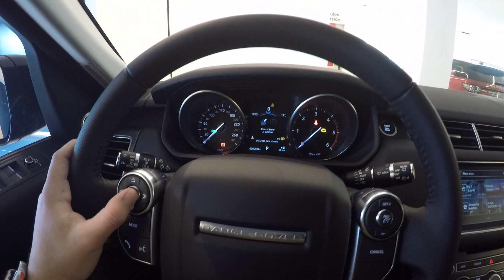RANGE ROVER SPORT '16 TDV6 SE || Exterior & Interior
--- ESPAÑOL

Somos concesionario JAGUAR - LAND ROVER en Asturias, España. En nuestro canal, encontrarás todo el contenido posible de ambas marcas, distribuido en los siguientes tipos de vídeo:

- EXTERIOR & INTERIOR: vídeos NO hablados de menos de 5 minutos de duración, donde mostramos lo básico de cada modelo.

- REVIEW: hablaremos y os enseñaremos con detalle los aspectos más importantes del exterior e interior de cada vehículo, equipamiento, precios, datos técnicos, ...

- FULL REVIEW: te enseñamos TODO del vehículo. Basadas en las REVIEW, añadiremos además prueba de conducción, y os hablaremos de comportamiento, consumos, prestaciones, ...

- ESCENAS DE CONDUCCIÓN: nos ponemos al volante de cada coche, con varias escenas, vista cenital del vehículo, vista del conductor y pasajero y exteriores. Incluye algunas escenas Off-Road en los modelos que podamos.

-TECNOLOGÍA: te explicamos en detalle cómo funciona el sistema multimedia, o algunos gadgets que tenga el coche

- OTROS, como el 0-100/120 Km/h, el sonido del motor y sus escapes, ...

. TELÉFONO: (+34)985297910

--- ENGLISH

. VIDEO CONTENT/min .

We are JAGUAR - LAND ROVER Dealer / Showroom in Asturias, Spain. In our channel, you will find all the content of both car makers, in the follow types of video formats:

- EXTERIOR & INTERIOR: non-talked videos with less than 5 minutes length. We show the basics of each model.

- REVIEW: we talk and show you in detail the most important aspects of the exterior and interior of the car, equipment, prices, technical data, ...

- FULL REVIEW: we show you EVERYTHING about the car. Based on REVIEW, we add driving experience and we talk you about the car behavior, fuel consumption, performance, ...

- ESCENAS DE CONDUCCIÓN: we drive the car, and we show you many driving scenes of the vehicle. Somo include Off-Road scenes

-TECNOLOGÍA: How the multimedia system works? Also we show you some gadgets of the car.

- OTHERS, like 0-100/120 km/h, engine sound, ...